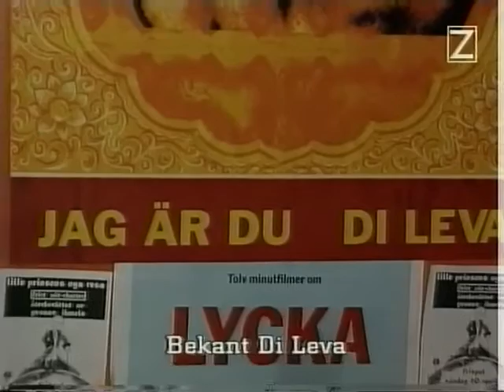Thomas Di Leva ZTV Nytt 14 apr 1997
Thomas Di Leva ZTV Nytt 14 apr 1997 Made from a master VHS-tape If you got a better copy please let me know If a video is taken down from here it will be uploaded at the support page for this channel at facebook Feel free to follow it Support the artist! Buy their records and merch!